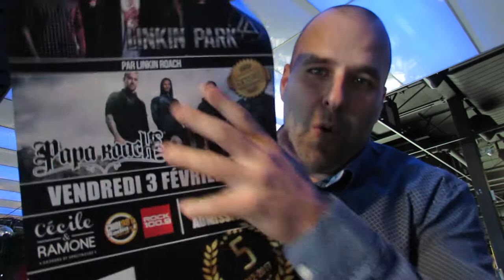Cécile et Ramone - Concours - Programmation Hommages ROCK 100.9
Pour billets et réservations: 418.681.ROCK (7625)

Cécile et Ramone
1061 Boul. Pierre-Bertrand, Québec